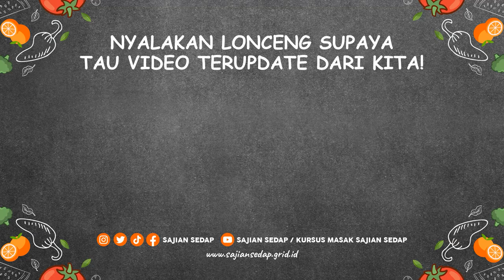MUDAH DIIKUTI, INI DIA TIPS BROWNIES KUKUS ALA FATMAH BAHALWAN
Yang masih suka gagal dan kesulitan bikin brownies kukus, cobain ikuti tips-tips dari Fatmah Bahalwan ini biar sukses bikin brownies kukus.

Produser Eksekutif: Intan Yusan Septiani
Penulis Resep: Indri, Resi, Qorin, Ruth
Penulis Naskah: Rika
Peraga: Resi, Indri, Qorin, Ruth
Fotografer: Andrian, Osyad, Bram, Yudi
Videografer: Andrian, Osyad, Bram, Yudi
Video Editor: Andrian, Osyad, Bram, Yudi